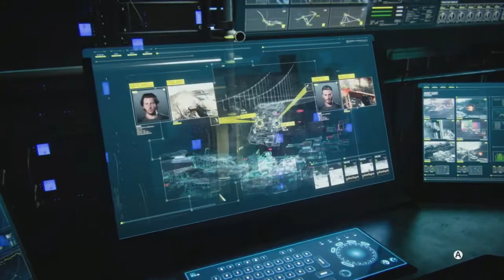COD ADVANCED WARFARE LETS PLAY PART 12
intro music